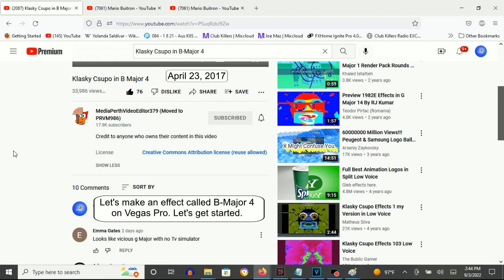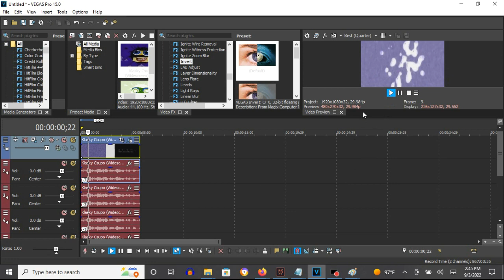How To Make B-Major 4 On Vegas Pro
Note: This is the first version of B-Major 4.

How To Make B-Major 4:

(VideoFX)

1st: Deform - Stretch Vertically/Vicious G-Major

Amount:  -1.000

Squeeze:

Left:     1.000
Right:    1.000

2nd: HSL Adjust - Invert Color

3rd: Invert - (Default) or 100% Inversion

(AudioFX)

elastique
Pro

-7
-3
-1
+15
+18

Klasky Csupo in B Major 4
33,986 views, April 23, 2017: